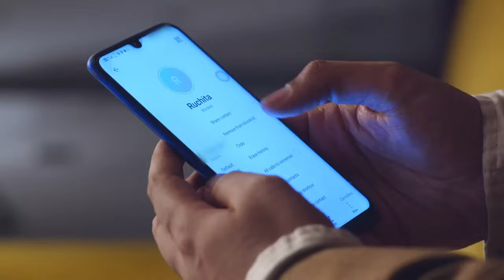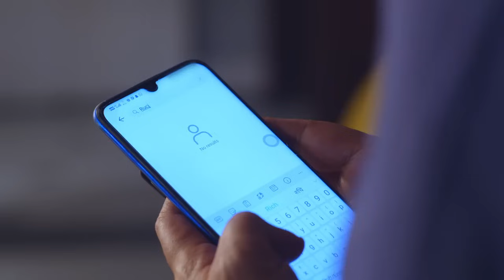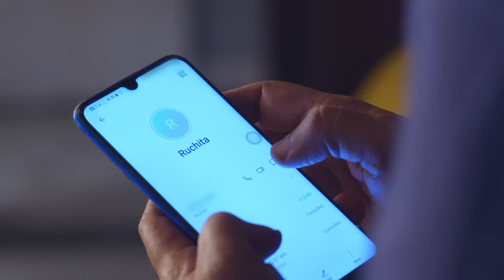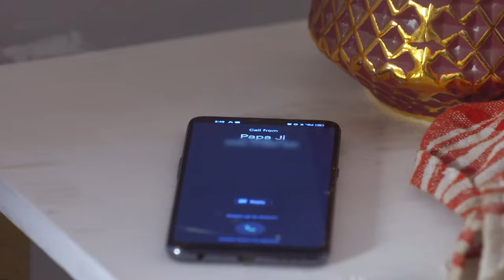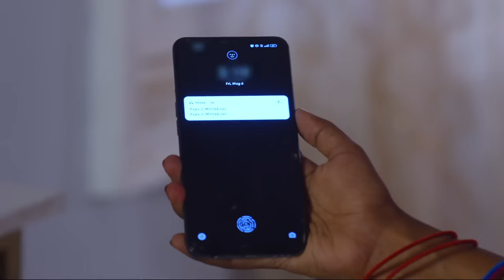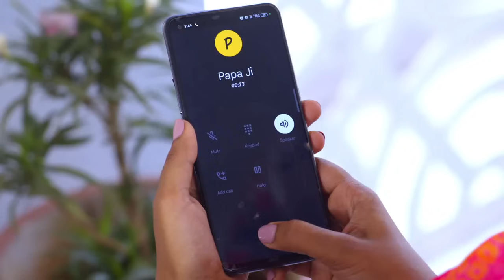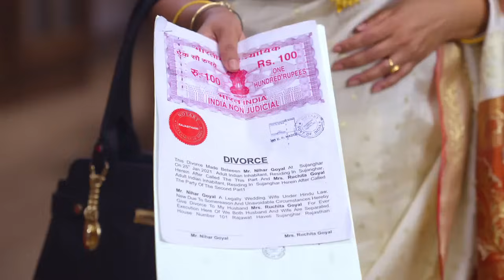Mann Sundar | Full Episode 176 | मन सुंदर | Dangal TV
You can watch the Dangal TV channel :
Fastway Channel No: 15
Digena Channel No: 117
Zing Channel No: 119
Tata Play: 177
Sun Channel No : 328